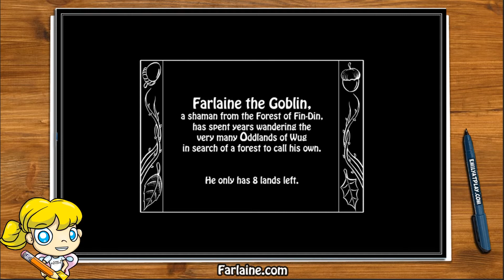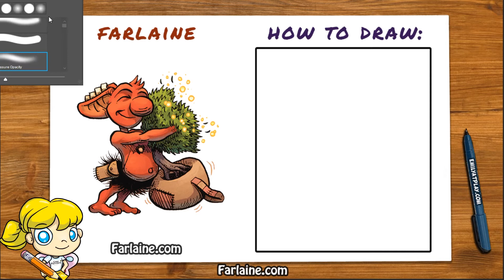Comic Explorers: Farlaine the Goblin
In this episode of Comic Explorers, we'll visit the Forest of Fin-Din and meet Farlaine the Goblin, read some of his comics and learn to draw the characters!
- Get the comics: Farlaine.com
- Free coloring page: Kidsconne.com/Farlaine

Presented by Kids Con New England comic con for kids, promoting art education and literacy. Kidsconne.com